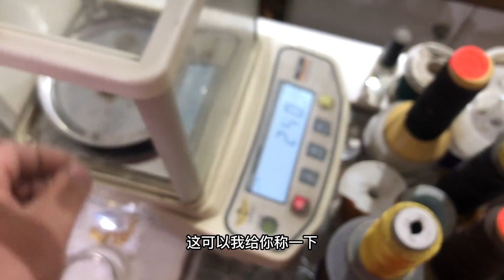婆婆好心给儿媳妇一块金疙瘩让她加工首饰，儿媳妇不领情说是假金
请放心，我们在拍摄过程中严格保证了安全，绝对没有任何违规行为。 哈喽大家好，我是小汉锤金块